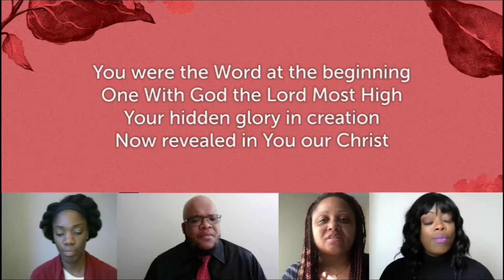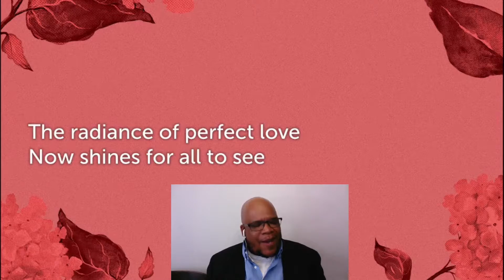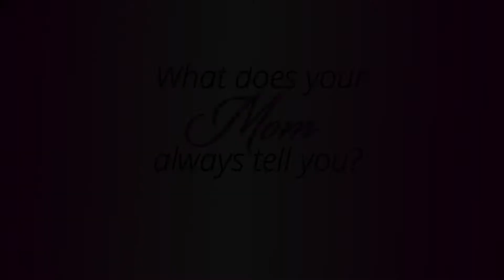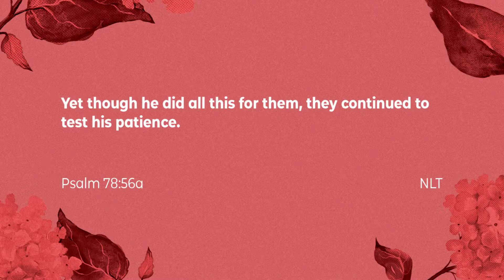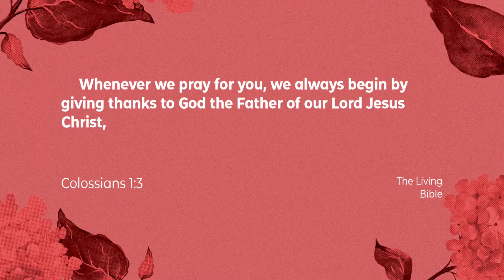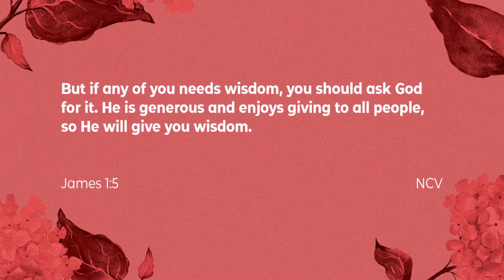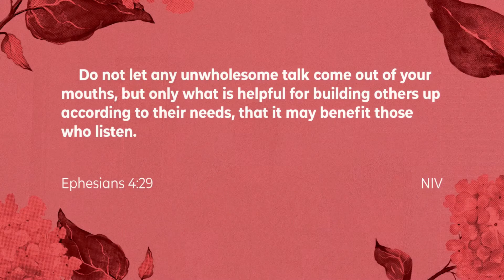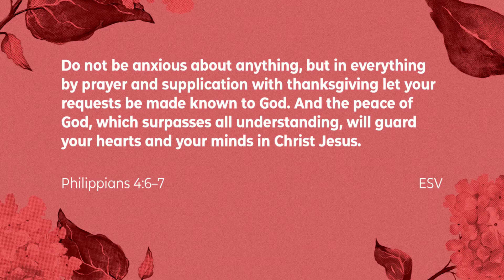What Do Moms Need?